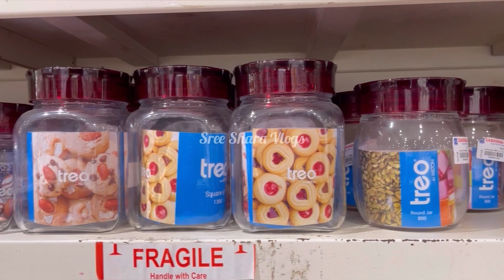Chrompet Saravana Stores | Brass Pooja Items | Shopping Vlog | Kitchen Products | Stainless Steel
Hello Friends, I am sharing some Kitchen Organiser Collections & Stainless Steel Utensils. I hope you will enjoy my video.

Shop Address :
SUPER SARAVANA STORES
159, Great Southern Trunk Rd, Lakshmi Nagar,
Chrompet, Chennai, Tamil Nadu 600044